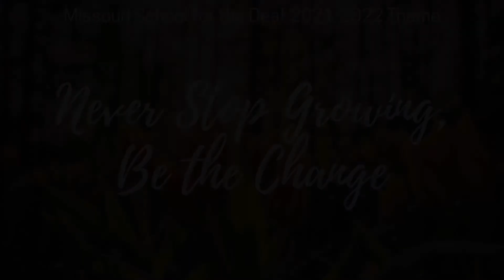ENN: Monday, August 30, 2021